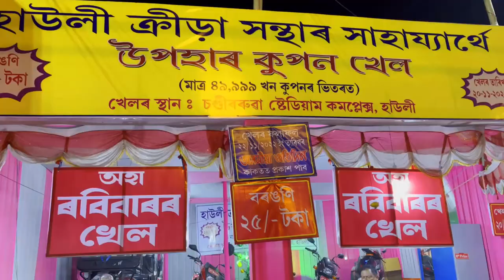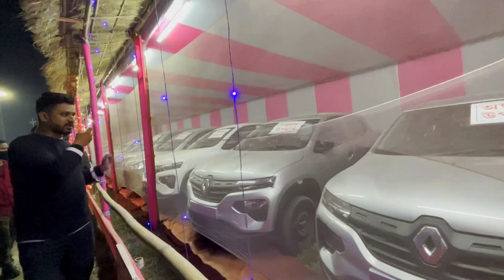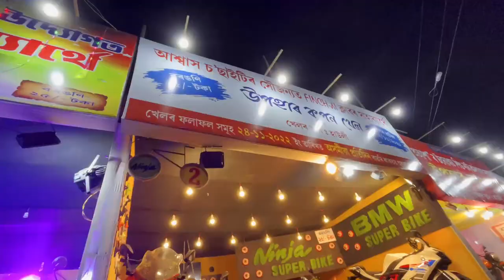Howly Lottery 2022 I First Prize AUDI A4 I Howly Rash Mela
Dear friends this video is all about Howly Rash Mela 2022 Lottery. In next, the lottery khel video will also be published covering the content about how they organize, what are the methods, how the authentic it is, etc. as the committee invited us to shoot the spot and the method they used to use of the lottery, so request your honour, friends kindly to keep subscribing to the channel and share our video to you dear people.

We always welcome you to be member in the Family BarmanS VloG. Please be in touch always:-

@Offroad Biking
@Rock climbing

Take care of yourself well
May God Bless You All & Thank you!!
Thank you once again so very much for your love, care and support. Looking forward to hear you in the long run with your positive guidance all the way